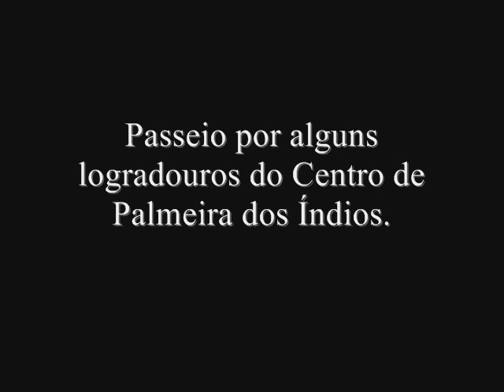Passeio em Palmeira dos Índios - 10 de setembro de 2011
Às vezes, caminhando pelos logradouros de Palmeira dos Índios, tenho a impressão de estar visitando uma cidade devastada.